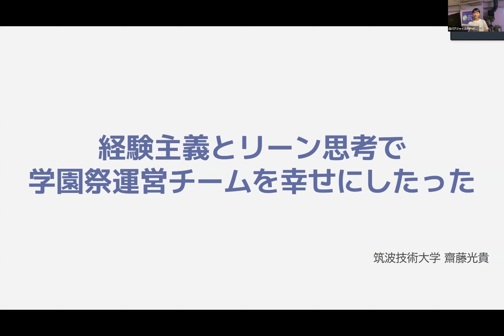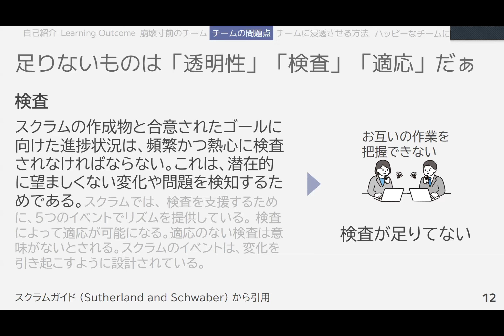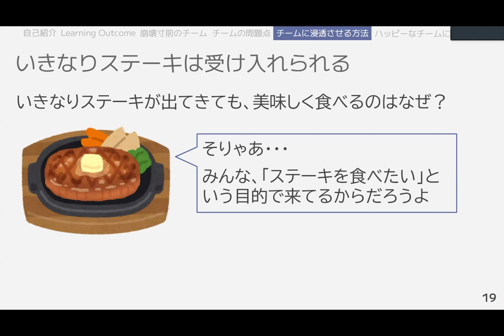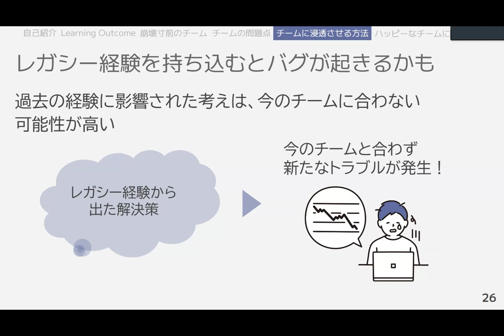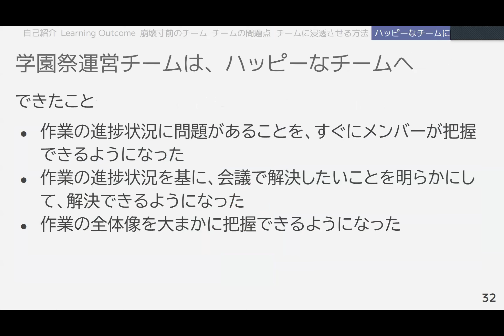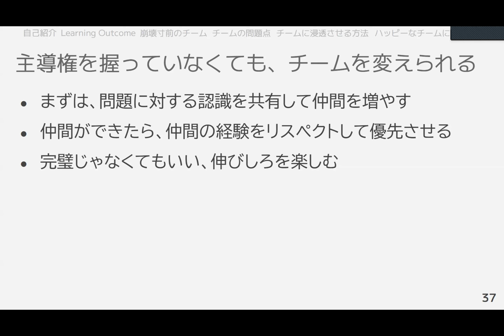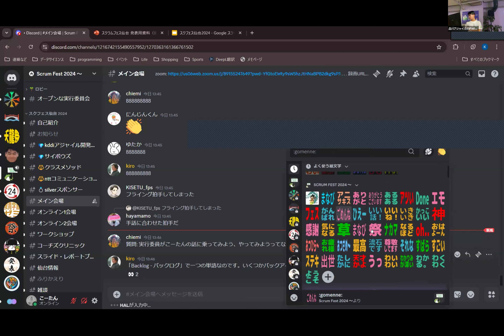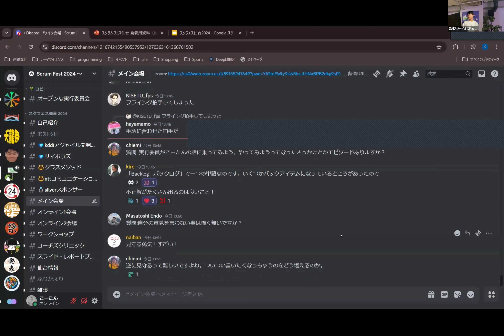経験主義とリーン思考で学園祭運営チームを幸せにしたった - Koki Saito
チームが望むプロダクト、そのプロダクトを作るために決めたいこと、作りたい機能、やる必要があるタスク、作業進捗などをチーム全体で共有してその成果を検証することで価値を生み出せるチームにしたいけど、チームの主導権を握っておらずチームメンバーにも分かってくれない時、あなたならどうしますか？

筑波技術大学4年の齋藤光貴と申します。10月19～20日に筑波技術大学天久保キャンパスで開催される学園祭の運営チームに3月から参加しております。夏休みに行われる琉球大学でのAgileMiniCampや本学の学生で結成する開発チームなどで得たアジャイル開発経験を学園祭運営チームに活かすべく、奮闘中です。

今回は、ソフトウェア開発とは全く関係ない現場で、スクラムの基となっている「経験主義」と「リーン思考」を浸透させるべく奮闘したことを話します。私は3月から学園祭運営チームに参加しておりますが、その時のチームと私の状況は以下の通りでした。

経験主義とリーン思考という概念がチームにない
アジャイル開発の価値と原則に基づいたやり方を提案しても、メンバーは受け入れてくれない
自分は会長や副会長といったチームを主導する立場ではないため、表立ってチームのやり方を変更しづらい
経験主義とリーン思考という概念がないチーム、しかもそのチームの主導権を握っていない状況の中、どうすれば経験主義とリーン思考をチームに浸透させることができるのか。4章に分けてお話します。

「経験主義とリーン思考で価値を生み出せるチームを作りたいが、自分はチームを主導する立場じゃない上にチームメンバーは分かってくれない」と悩んでいる方と、どうすれば経験主義とリーン思考をチームに浸透させられるかを一緒に考えていきたいです。